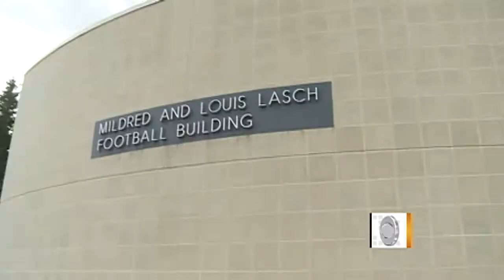The Early Show - Ex-FBI head to probe Penn State sex scandal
Penn State University is taking steps to restore its reputation, bringing in former FBI director Louis Freeh to lead an independent investigation into the sex abuse scandal. KPIX-TV's Anna Werner reports.